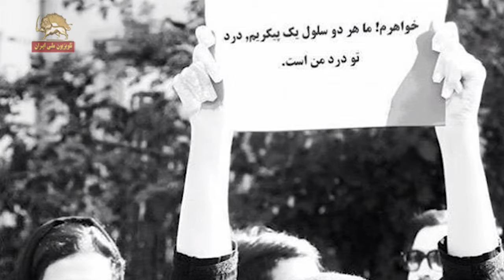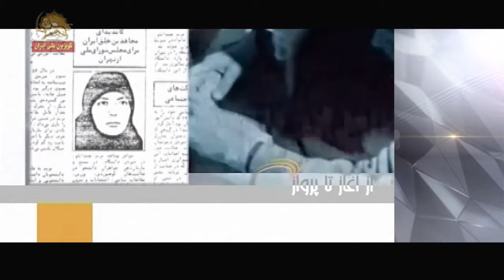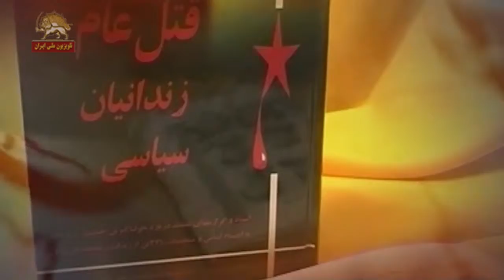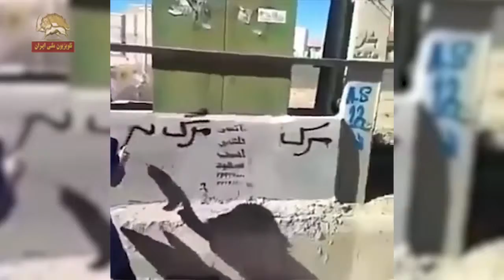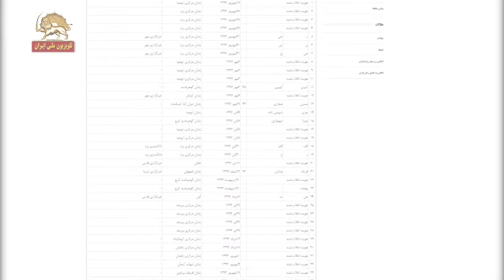گذری بر مبارزه صد ساله زنان ایران